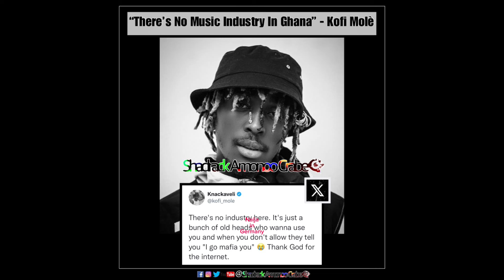South Africans chose Nigeria 🇳🇬 Music Artistes over Ghana 🇬🇭 Artiste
Ghanaians comparing their Music Artistes to Nigeria Artistes in South Africa